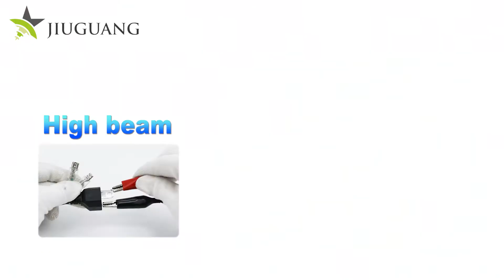7x6 Led Headlights with Wings Position Lights JG T002FF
NEW DESIGN:The high beam and low beam of T002FF adopts the most popular large light cup mode nowadays, which continues the original halogen lamp style. The chip is concentrated at the bottom of the light cup, anti-dizziness, large light cup reflection, the irradiation distance is longer, the light type is healthier.

DOUBLE WING PACKING LIGHTS DESIGN: 4300K warm amber and 6000K white can be switched at will.

SIMPLE INTALLATION: Just Plug and Play on the H4 Connector, and red wire for the daytime running light (white lighting) & red atmosphere light, yellow wire for sequential turn signal Light(orange lighting), usually install within 20minutes or less(59inch yellow extension wire: makes the connection of the daytime running light and turn signal light easier)

WARRANTY:1 year